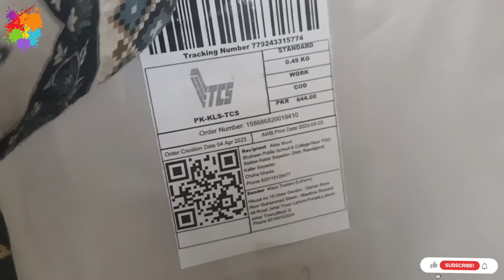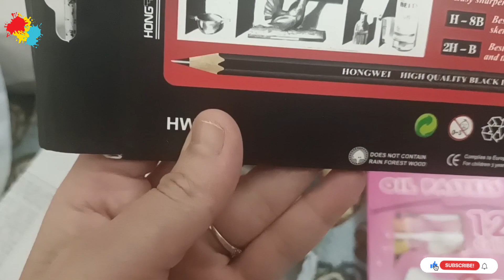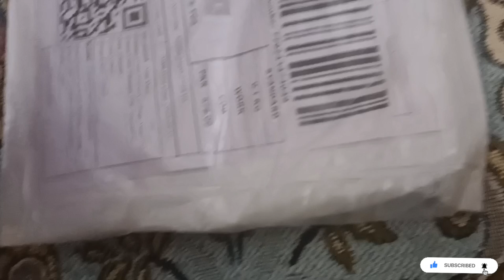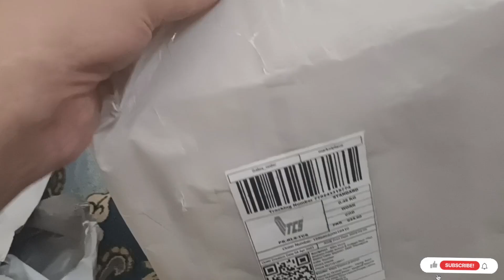Mery Kuch Shoq☺️ |Daraz.pk | Online shopping again From Daraz.pk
daraz se shopping
daraz.pk
daraz
daraz app
daraz.pk se shopping
daraz shopping haul
daraz se hoi shopping
 shopping from daraz app
online shopping from daraz app
daraz app shopping experiance
online shopping
online shopping from daraz 2023
2023 daraz app shipping
daraz.pk.2023 shopping haul